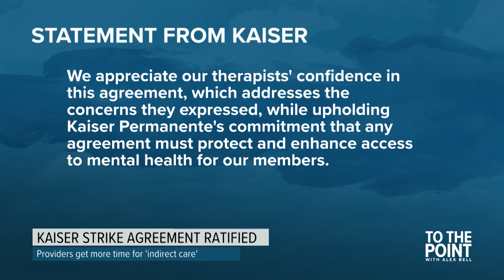Kaiser Mental Health therapists end 10-week strike with new contract | To The Point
The four-year contract is retroactive to Sept. 2021 and expires in Sept. 2025.